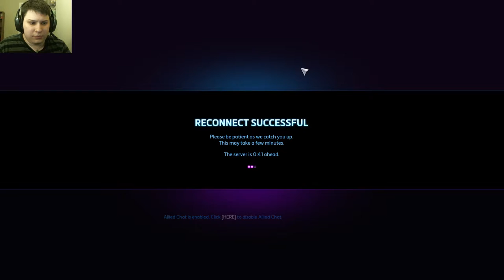Heroes of The Storm: Hero League with Talrial!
Going to be playing about 3 games of Hero League, on the quest for rank 10 and those sweet elemental wolf mounts.